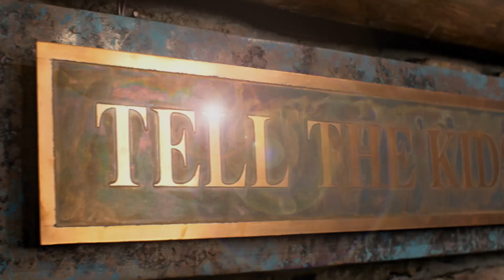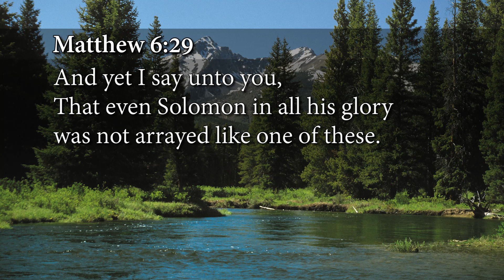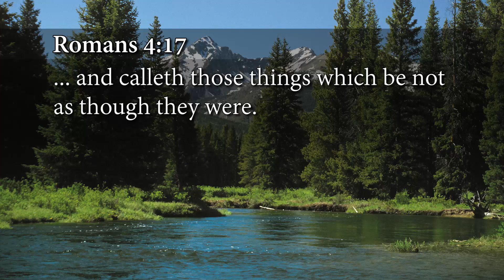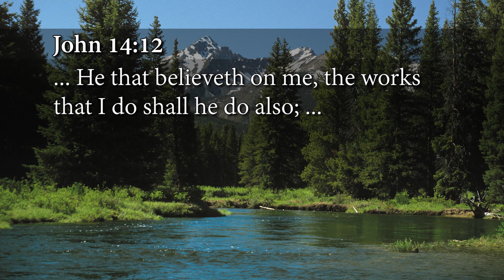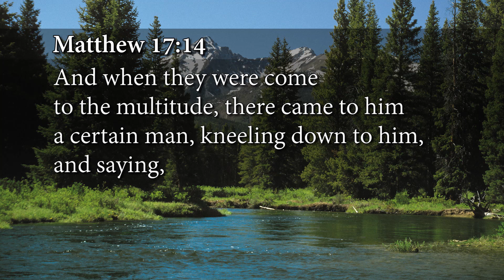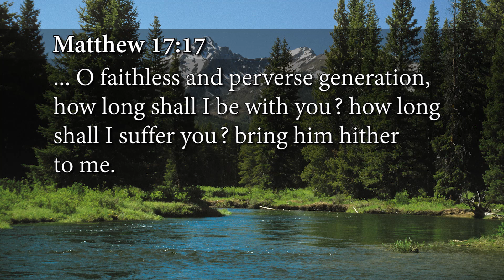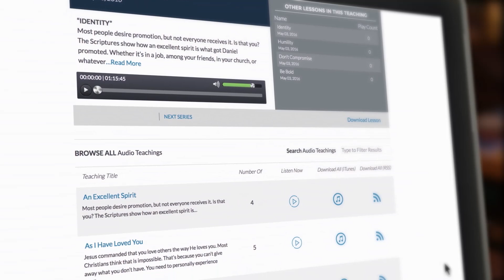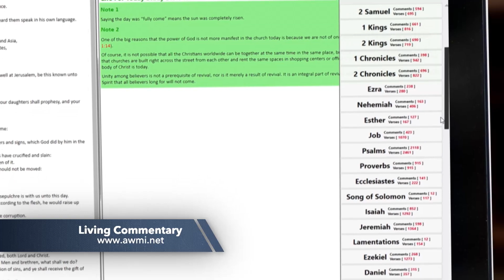Hardness of Heart: Week 4, Day 3 - Gospel Truth TV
Do you remember how you felt the last time you witnessed a miracle? Probably awestruck by the experience of seeing the supernatural power of God. But did you know that being shocked, amazed, or surprised at a miracle is an indication that you have a hardened heart? In Mark 6:51–52, we see that when the disciples were amazed at seeing Jesus walk on water, the scriptures say that it was because “their heart was hardened.”

Andrew’s Hardness of Heart teaching, airing March 30–April 24, 2020, will show you that, contrary to what most people think, everyone has a degree of hardness toward God in their heart. This is why many Christians are in unbelief, feel they can’t hear God, or can’t perceive spiritual truths. And as Andrew establishes the characteristics of a hardened heart, you’ll see the danger in it (the crisis), understand why it happens (the cause), and realize that it doesn’t have to stay that way (the cure).

There are reasons that some Christians walk in the miraculous while others don’t. The Hardness of Heart Package will help you be one of the ones who do. It contains Andrew’s Hardness of Heart and How to Become a Water Walker teachings in book and CD or As-Seen-on-TV DVD format. This package is a must-have for victorious Christian living!

Discover how to have a heart that is more sensitive toward God and expect to see the miraculous become a part of your everyday life. or by calling today.

00:32 Welcome to our Wednesday's broadcast of The Gospel Truth.
04:59 I've been talking about, that the cure for a hardened heart is basically just to refocus our attention and put it so much on God that you don't even...you aren't sensitive to, dominated by, controlled by all of the negative, unbelief, doubt, fear, negative things that come into our life.
09:16 God's kind of faith calls things that are not as though they are.
13:23 But when you start speaking the word of God and doing this, you start bringing a sensitivity in your heart towards God.
19:28 He's not going to judge us.